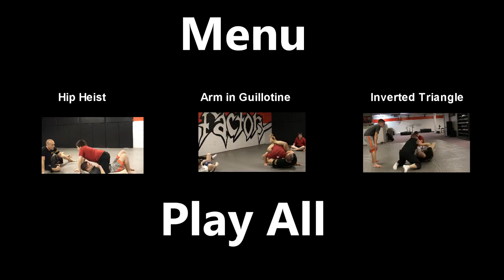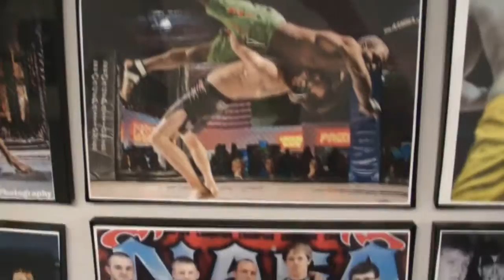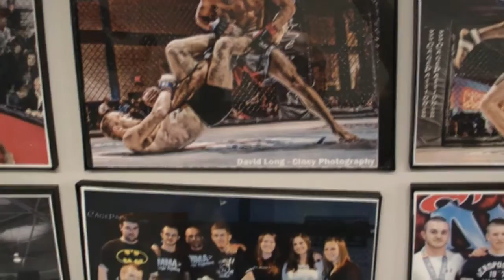Vlog 2 beginners classes: Techniques - Hip Heist - Arm in guillotine - Inverted Triangle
This vlog was has some nice techniques in it. The log was shot mostly during one of our youth beginners class. Some of these guys are going to be amazing.